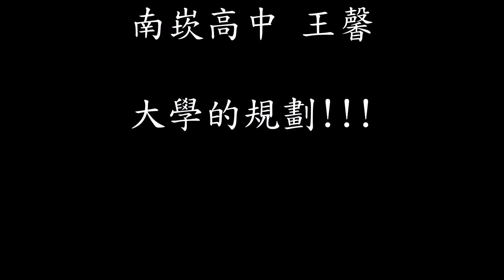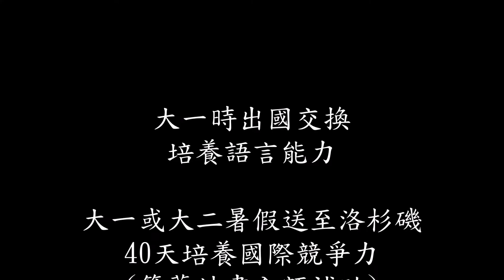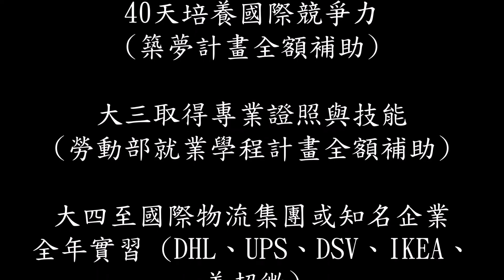大學要這樣念!! 南崁高中王馨同學分享她的想法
開南物流2022級新生 南崁高中王馨同學分享生涯規劃